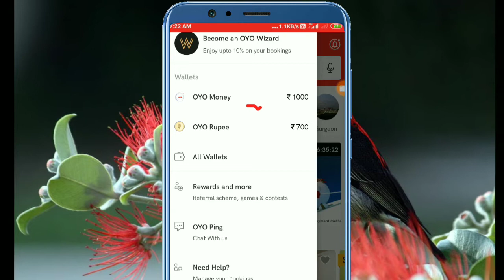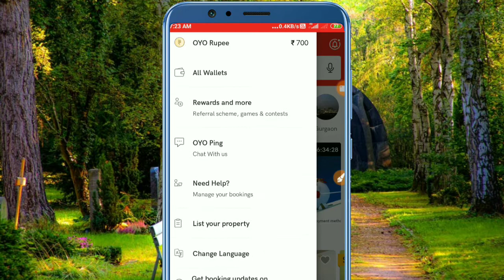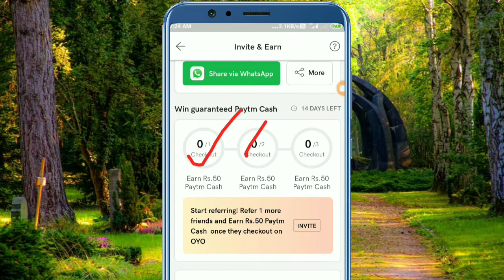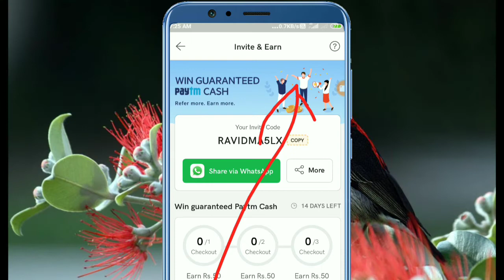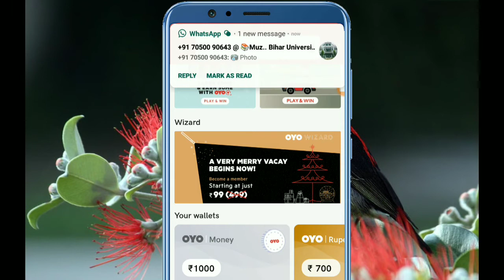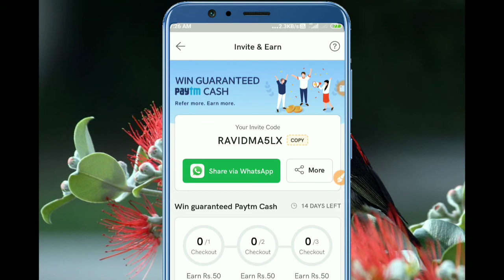Oyo App Se Paise Kaise Kamaye || Oyo Earning By Ravi Tech Tube HD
Oyo app link-I recommend you use the OYO app for hassle-free stays at affordable prices. or use code: RAVIDMA5LX
Code-RAVIDMA5LX